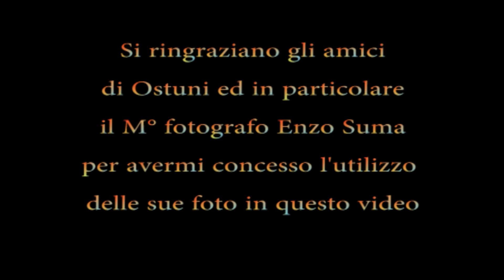Uberto Pieroni: Canto di Ostuni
Brano scritto, diretto e interpretato da Uberto Pieroni

TI HO CONOSCIUTA OSTUNI
BACIATA DAL TUO SOLE
UN FREMITO DI ULIVI PROFUMO DI MARE
OSTUNI ANTICA DALLE BIANCHE MURA
SU CUI S'ADDORMENTA LA LUNA ALL'OMBRA DELLA CATTEDRALE
OSTUNI ATTRAVERSATA DAI TUOI CAVALLI IN FESTA
È TRADIZIONE ANTICA UN SIMBOLO DI TE
OSTUNI E LA TUA GENTE
RIFLESSA NEL TUO CIELO IL TUO SILENZIO È FAVOLA
RICORDO DEL CUORE